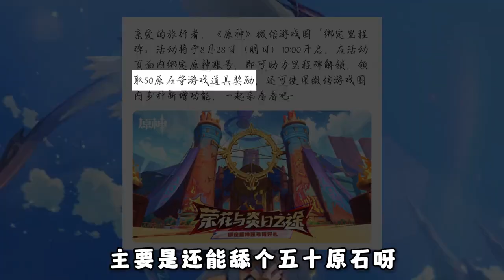原神：真逆天了！原神居然可以绑定微信了！